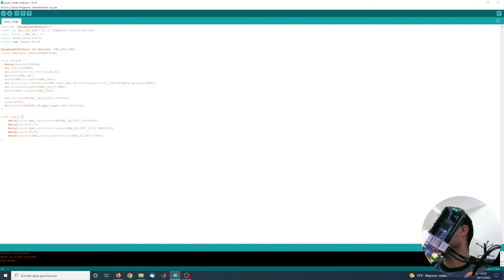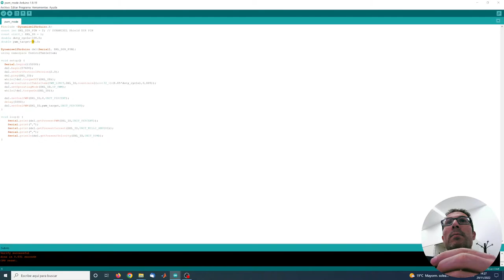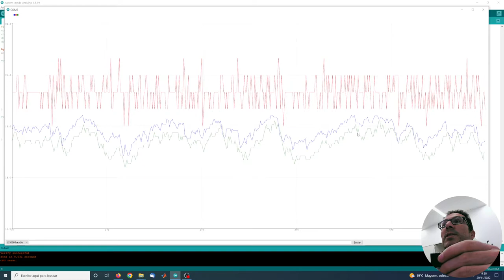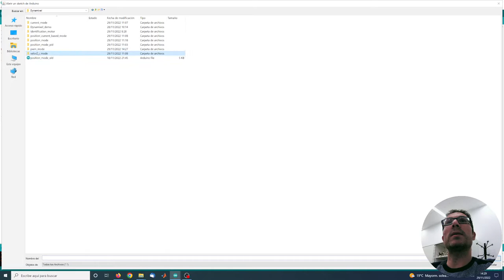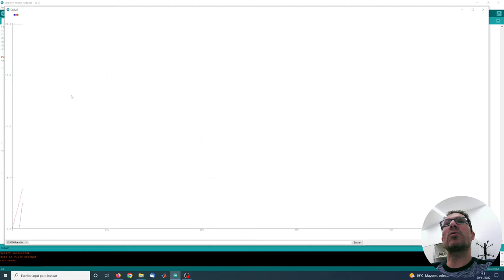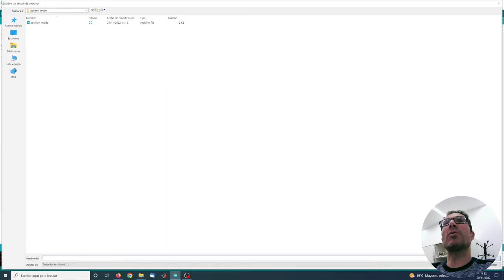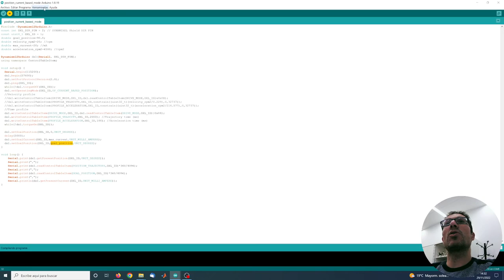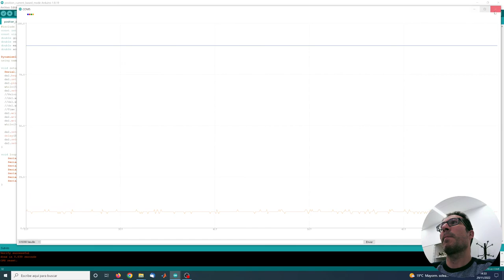Control de servos Dynamixel con la librería Dynamixel2Arduino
Este vídeo muestra cómo controlar los servos de Dynamixel, concretamente un servo XL330-M288-T y sus diferentes modos de control: voltaje, corriente, velocidad y posición.